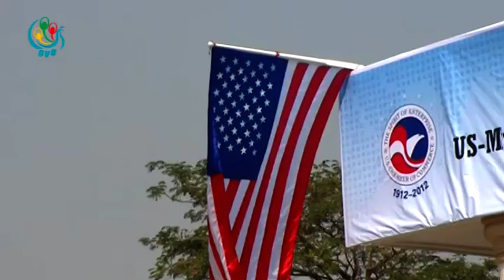DVB - စီးပြားေရးပိတ္ဆုိ႔မႈ ေလ်ာ့ခ်လုိက္ေပမယ့္ ေက်ာက္မ်က္လုပ္ငန္း အတြက္ ထိေရာက္မႈ မရွိေသး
DVB TV - အေမရိကန္အစိုးရက စီးပြားေရးပိတ္ဆို ့မူကိုေလ်ာ့ခ်လုိက္ေပမယ့္  ့ေက်ာက္မ်က္လုပ္ငန္းအတြက္ေတာ့ထူးျခားတဲ့ အက်ိဳးသက္ေရာက္မူတစ္ခုမဟုတ္ဘူးလို ့ျမန္မာနုိင္ငံေက်ာက္မ်က္လုပ္ငန္းရွင္ေတြက ဆိုပါတယ္။ အိမမမြန္ သတင္းေပးပို ့ထားပါတယ္